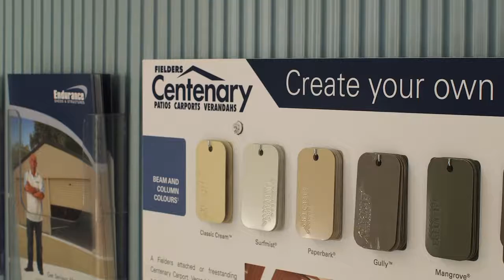Rite Price Services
Rite Price Carports & Verandahs offer a wide range of Stratco patios, carports and verandahs with a huge range of styles, options and colours. For over 60 years Stratco have been manufacturing quality home improvement products. We offer competitive prices and expert advice. Carports | Patios | Roofing | Verandahs | Gutters & Spouting products.